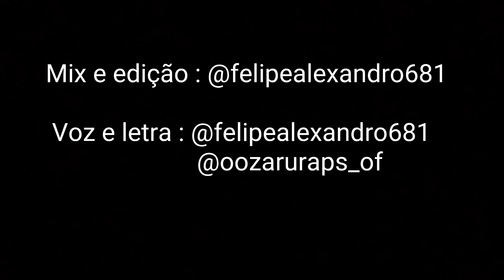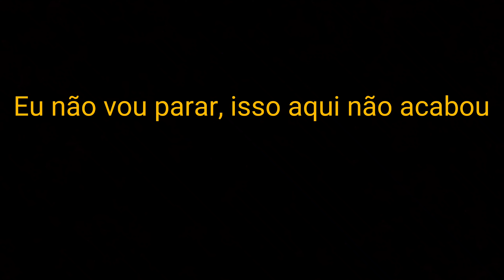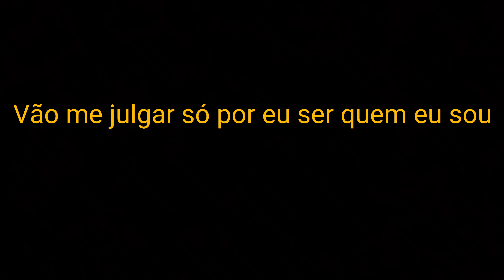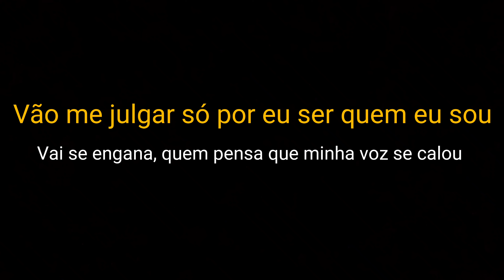ELES QUEREM ME JULGAR - (Feat/Master: Oozaru Raps) (Prod.Nxnja) | LipinRaps 15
Antes de tudo, eu queria agradecer o meu mano Oozaru Raps, que de uns dias pra cá, está me ajudando muito, e ele topou fazer esse feat comigo!

Muito obrigado por tudo Oozaru, que você tenha muito sucesso na sua carreira!

Esse Beat foi feito por Nxnja, por isso, todos os direitos são a produtora 👇

Quem diria, esse já é o 15° no meu canal, eu evolui muito em relação ao primeiro, e vou evoluir muito ainda, agradeço muito pelo apoio de todos!

Galeria, recentemente tem um pessoal que tá me apoiando muito no rap geek e NN posso deixar de mencionar-los aqui!
E se possível de uma visitada no canal deles,
Todos dão muito talentosos👇

.-_LGK_-.

Muito obrigado por ouvir mais um rap no meu canal 🥰
Até a próxima clã, "Tmj"!